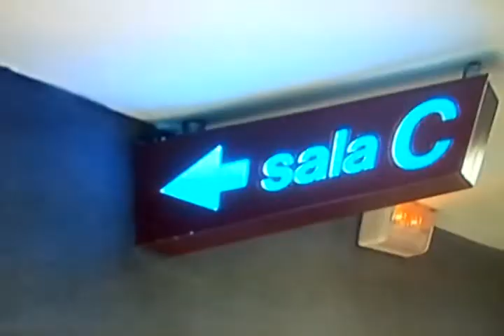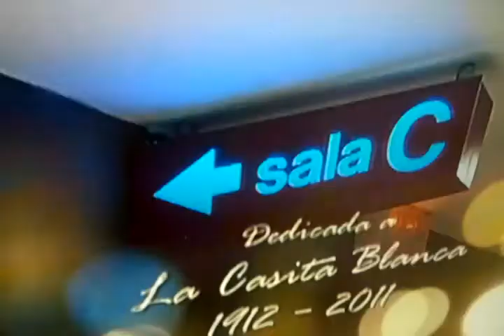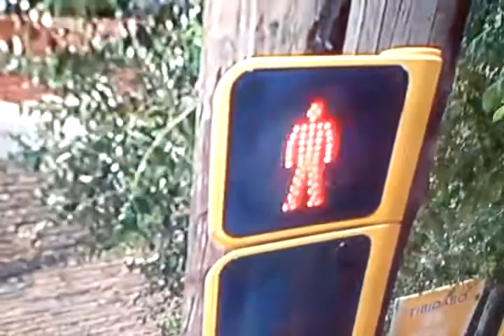video-2011-07-07-21-34-03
Preparant AnunciOS de la esQola eQuitaT